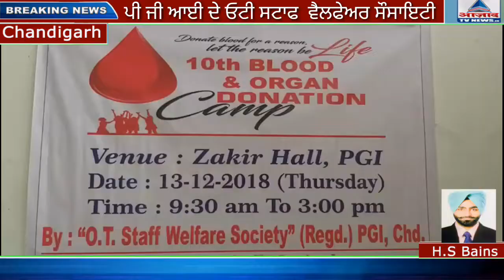ਪੀ ਜੀ ਆਈ ਦੇ ਓਟੀ ਸਟਾਫ ਵੈਲਫੇਅਰ ਸੌਸਾਇਟੀ ਚੰਡੀਗੜ ਵੱਲੋ 10ਵਾੰ ਬੱਲਡ ਔਰਗਨ ਡੌਨੇਸ਼ਨ ਕੈੰਪ ਲਗਾਇਆ ਗਿਆ...